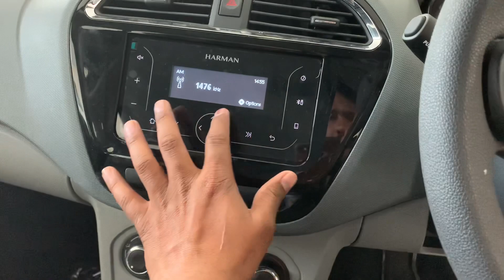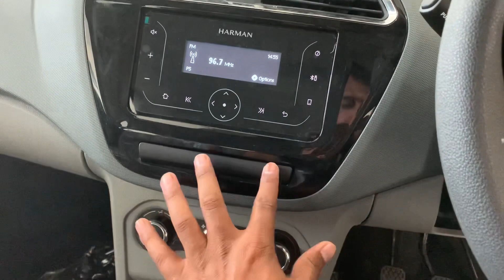Tata Tigor 2022 review | tata tigor base variant | tata tigor price and review | new Tata tigor 2022